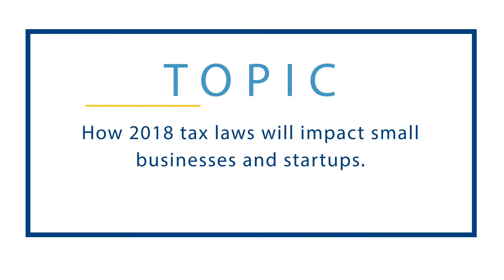Series24 - How 2018 Tax Laws Affect Your Business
Series24 panel discusses 2018 tax laws and how they will impact your business.

Series24 is a collection of conversation around what startups and small businesses need to know about various topics, this episode revolves around company formation. What are the options? Where do you start? How do you prepare? Our panel of experts provide a look into what every startup needs to be successful when forming their company.

Our distinguished Panel, from the left:

- Jessica Sattler: Director, Economic Engagement &
Business Development Programs at The University of Toledo.

- Bret Clark: CPA, Partner with Weber O'Brien Ltd., serves on Toledo Area Small Business Association (TASBA) and Small Business Development Center (SBDC).

- Craig Burns: Managing member of Marshall & Melhorn.

- Bill Wersell: Director of Ohio SBDC, a Certified Business Adviser.